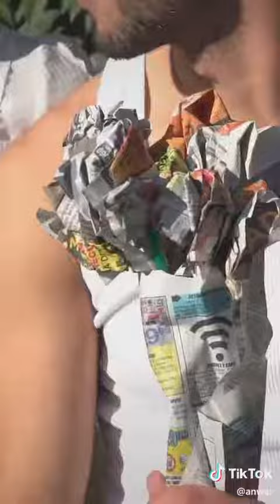When you’re broke and she still loves you/ anwar jibawi#shorts